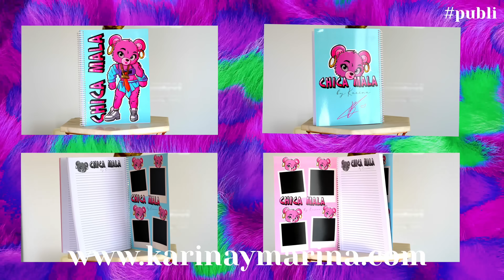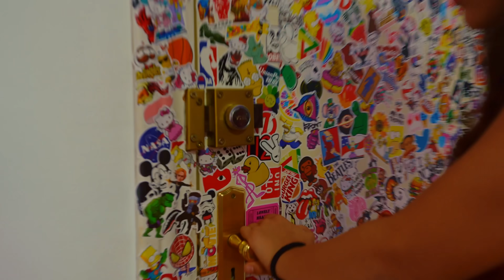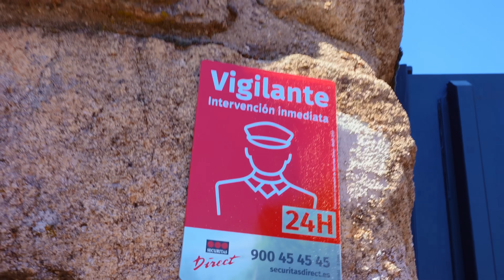😱 VIENE MI EX Y SE PELEA CON MI VECINO 🚨😡 *muy fuerte*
Estoy terminando de decorar mi habitación con mis amigas, cuando necesitamos ayuda, mi vecina llama a su novio para que nos ayude, pero no viene solo, viene con su hermano mayor...no os vais a creer lo que pasa.

Espero que os guste este video: 😱 VIENE MI EX Y SE PELEA CON MI VECINO 🚨😡 *muy fuerte*

Os amo...
MBR